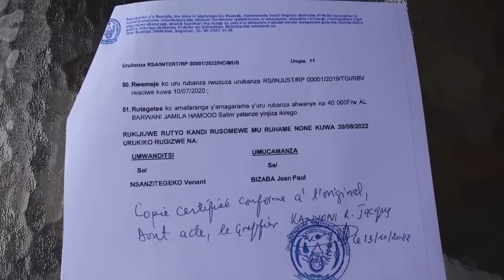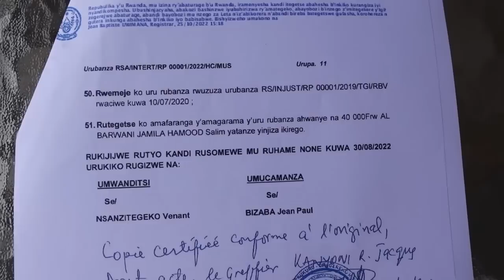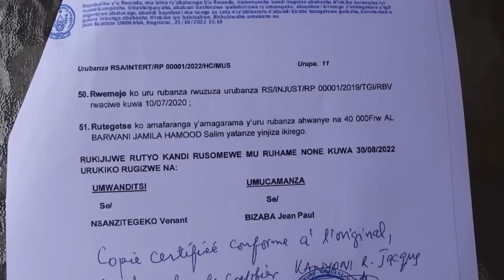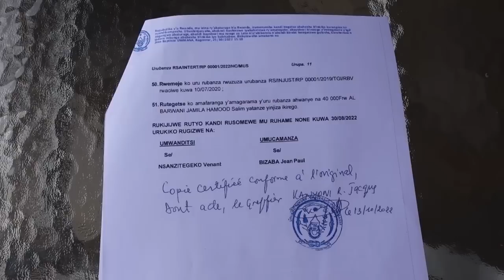Ruhango:Umusore yarongoye indaya abura ayo kwishyura